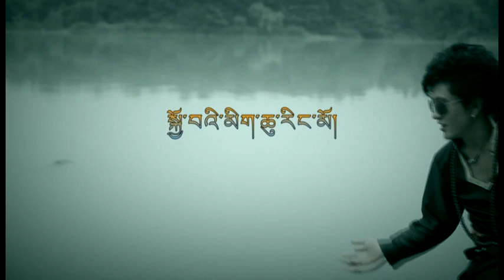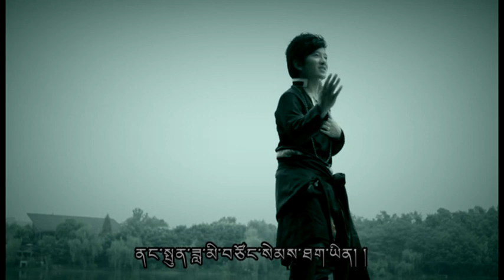Jampal New song 2013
ངའི་གྲོགས་པོ་རྣམས་ཀྱི་ཆེད་དུ་ཕུལ།།